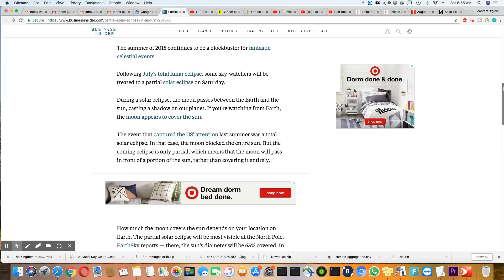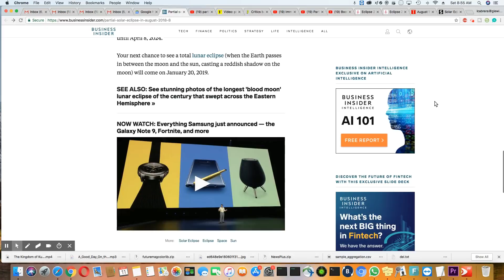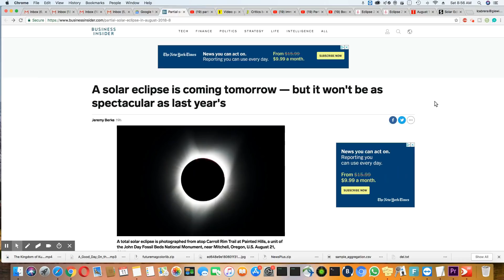Partial Solar Eclipse August 11, 2018